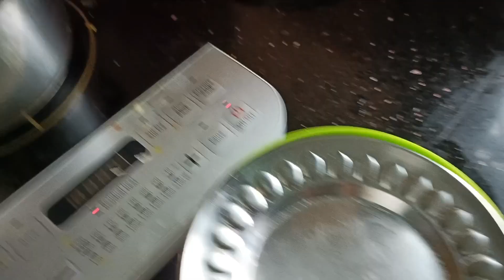surprise baby shower for my friend || we all cooked so many things for her